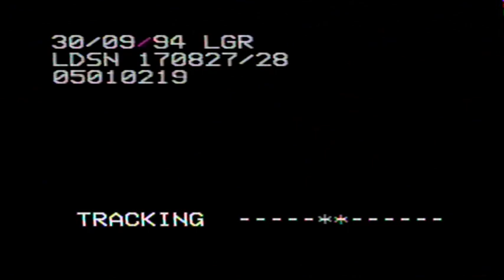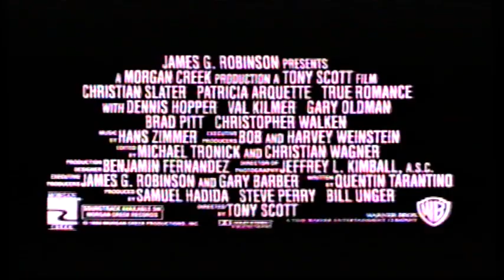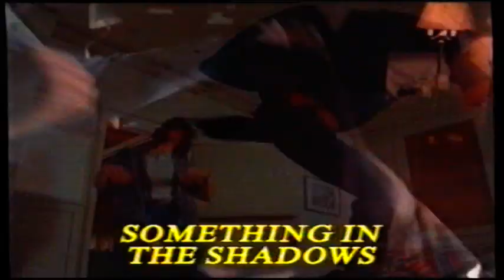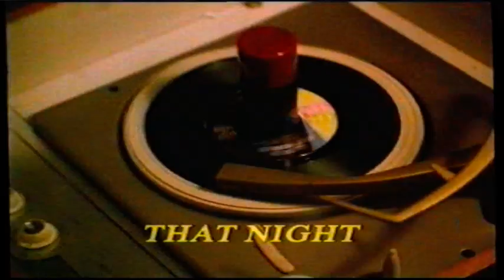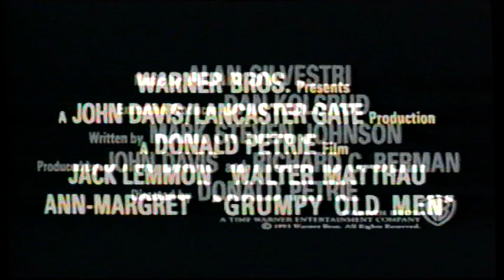UK Rental VHS Trailer Reel: Benefit Of The Doubt (1994 Warner Home Video)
Opening to the rental VHS of the Donald Sutherland & Graham Greene Suspense Thriller Film From 1992

OPENING:
Coming Soon
True Romance Trailer
Ace Ventura: Pet Detective Trailer
Something In The Shadows Trailer
Gone With The Wind Trailer
That Night Trailer
Grumpy Old Men Trailer
The Getaway Trailer
VSC 18
BBFC 18 Card
CineVox Ident